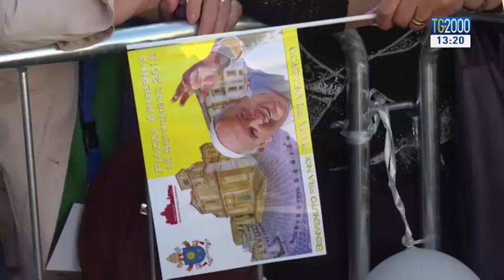Papa Francesco a Piazza Armerina, l'attesa e il racconto della visita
Papa Francesco torna in Sicilia, 5 anni dopo il suo primo viaggio a Lampedusa. La prima tappa è a Piazza Armerina. Servizio di Paolo Fucili